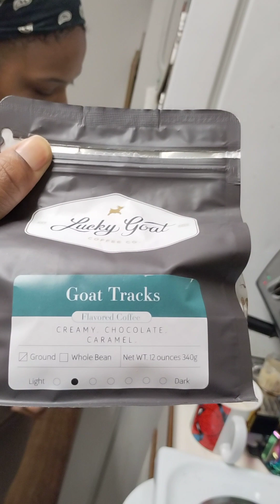FoodHighs #1 Goat Track Wonderland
Lucky Goat espresso | Homemade Oreo infused creme | Topped with whipped creme

All served in a marvel mug cause we represent the nerds over here